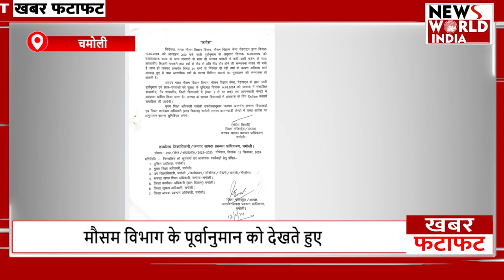फटाफट अंदाज में देखिए सभी बड़ी खबरें ! TOP NEWS